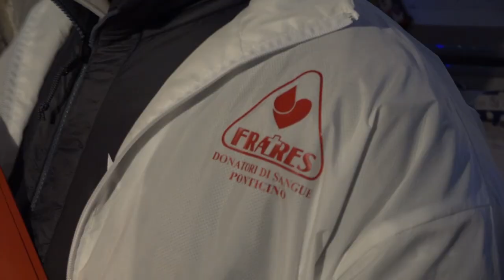Barriere architettoniche. La storia di Marco e la donazione della Fratres di Ponticino (Arezzo)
La Fratres di Ponticino arriva a casa di Marco Cerofolini in una sera di dicembre che nessuno si sarebbe aspettato di vivere. Una donazione che servirà a raggiungere un sogno, personale e collettivo. Grazie al coraggio di Marco e al servizio di Arezzo TV che ha fatto da megafono.
Marco abita a Quarata, un borgo alle porte di Arezzo. Convive con la sclerosi multipla dal 2012, ma questo non gli ha impedito di realizzare una mostra fotografica che ritrae proprio il borgo di Quarata, visto dalla sua prospettiva.
Dopo aver conosciuto la storia di Marco i volontari della Fratres hanno raccolto le donazioni durante la Vigilia di Natale.
Nei progetti di Marco, anche un “Disabilty Day” per far capire le difficoltà di vivere un centro storico e bagni accessibili nelle strutture aperte al pubblico.
Una storia di resilienza e coraggio, dunque, che non si fermerà qui proprio come Marco.